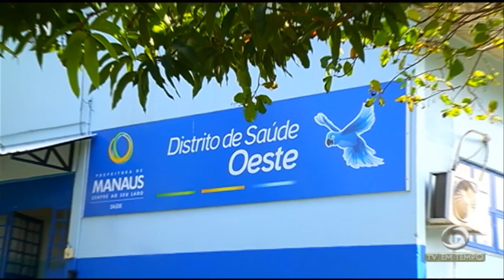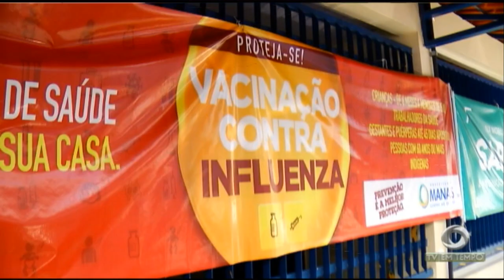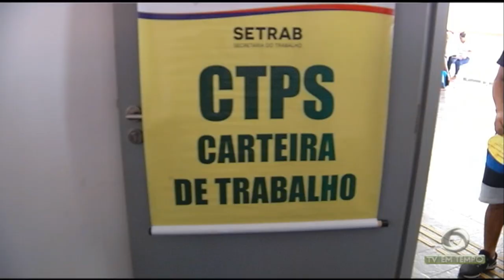Manaus pode ter o primeiro caso de morte por sarampo confirmado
02º BLOCO JORNAL 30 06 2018 - Manaus pode ter o primeiro caso de morte por sarampo confirmado